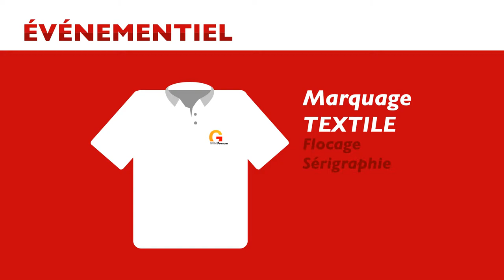Présentation - La Fabrique d'images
Le concept de La Fabrique d’images est de créer un pôle créatif qui produit de l’image, pouvant aller de l’identité visuelle d’une entreprise à de l’animation vidéo, du marquage véhicule, du web, des objets publicitaires, jusqu’à des fresques murales peintes.

Découvrez dans cette vidéo chaque catégorie de création schématisées une à une.